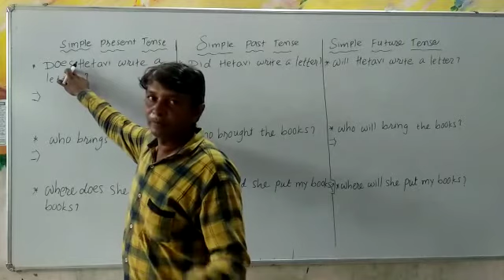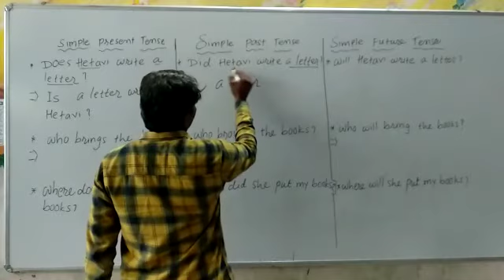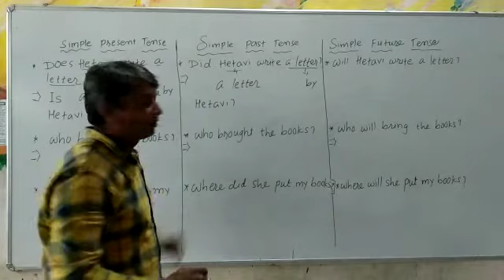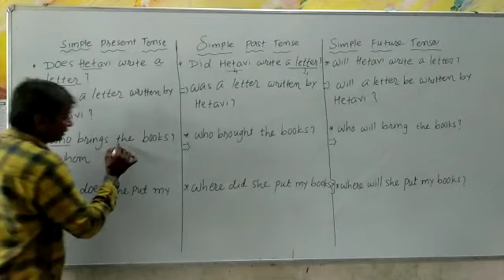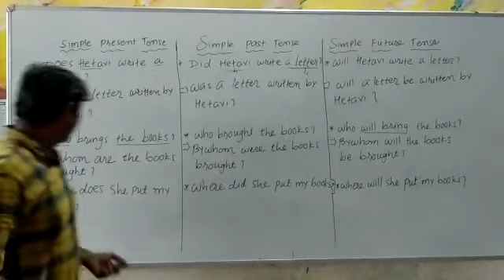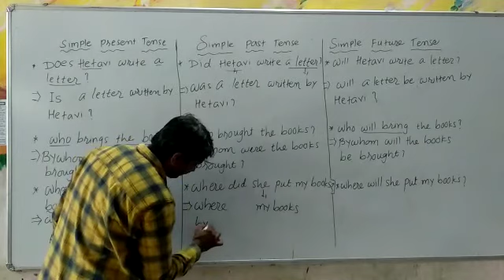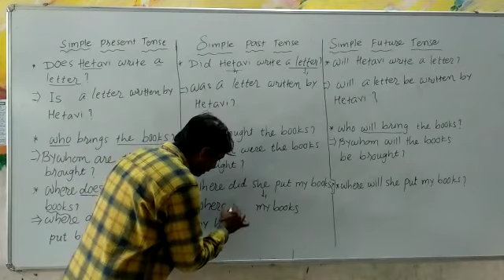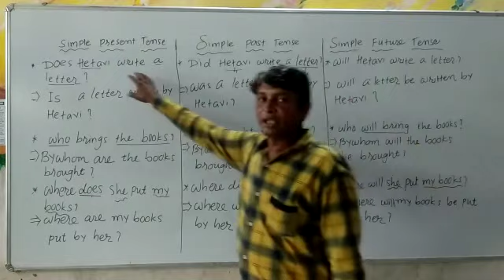STD11_12_ENGLISH_TENSE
ધોરણ:11_12_અંગ્રેજી_કાળ